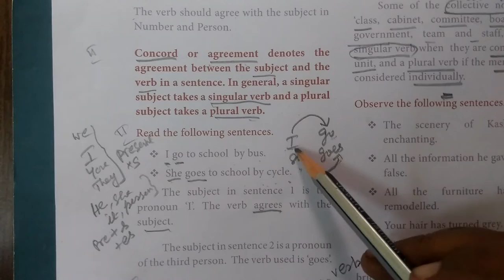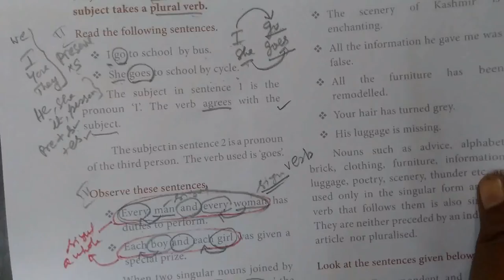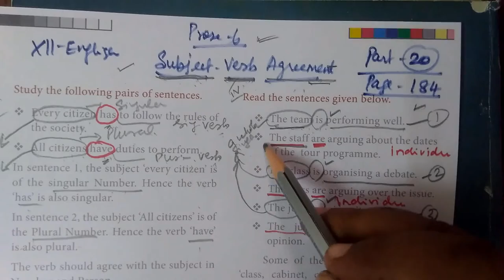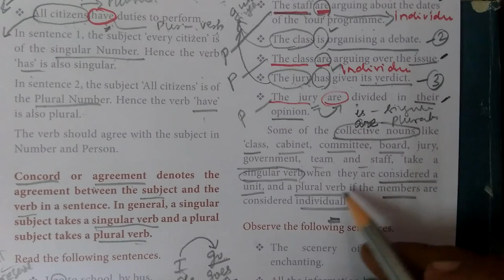12th English Unit-6 Subject verb Agreement Page -184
12th English Unit-6 Subject verb Agreement Page -184  ‎@Gomathidharmarajan